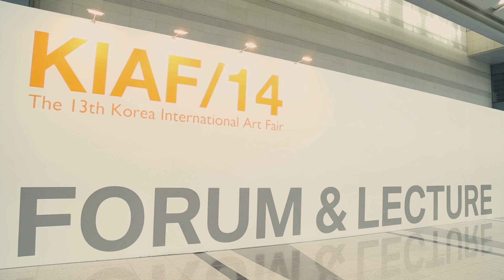KIAF2014 Review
KIAF/14
The 13th Korea International Art Fair
Guest Country. Southeast Asia

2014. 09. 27. KIAF2014 Review